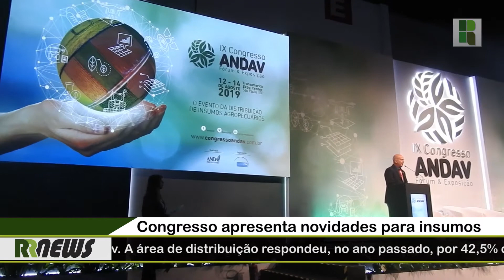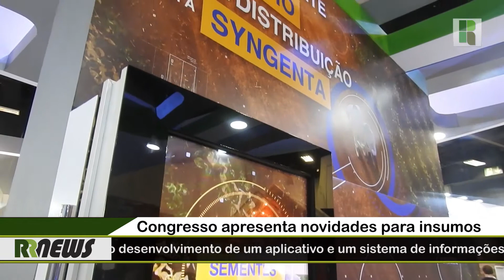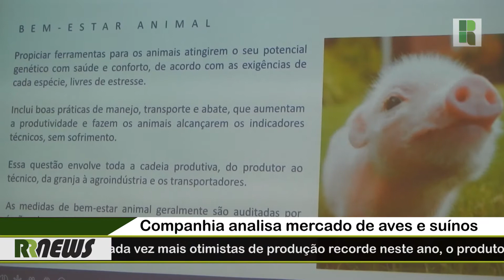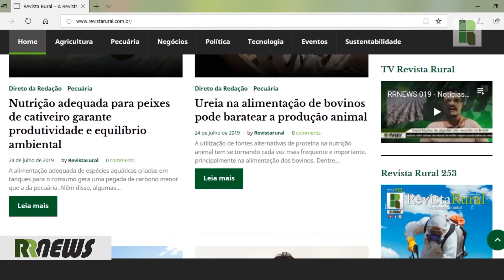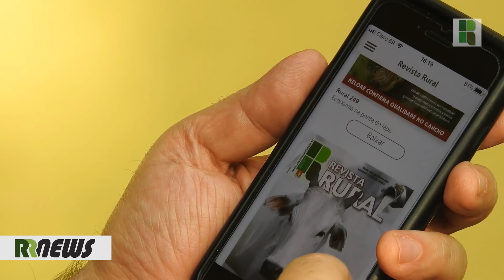RRNEWS 023 - Notícias do agronegócio direto da redação da Revista Rural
Boletim semanal da Revista Rural, traz para você assuntos que foram notícia no campo. Apresentação: Bruno Zanholo / Imagens e Edição: Davi Canto / Direção geral: Flávio Albim Assista ao Programa Revista Rural, que traz tudo o que rola de mais importante no agronegócio: